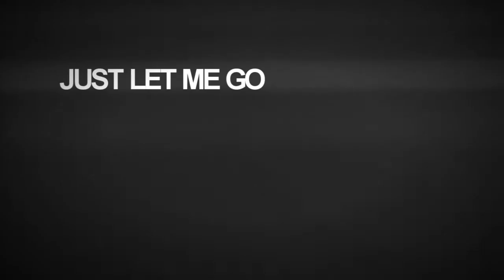alejandro - preview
started this today. i am working on other mep parts and korra vids right now, but i think i might finish this in the next week or so :) tell me what you think about it and what i could change c: